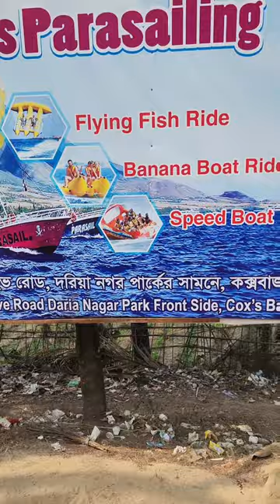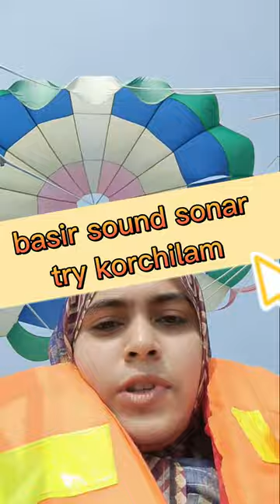1st time parasiling at Cox's bazar